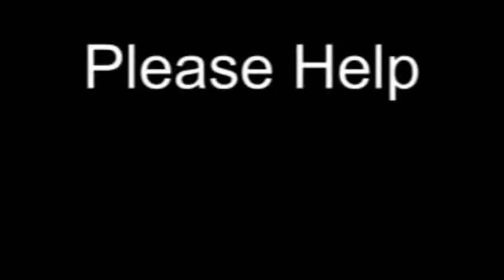Jan 30 - Homily: St. Hyacinth and Perseverance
Fr. Alan on the virtue of perseverance and how this was so important in the life of St. Hyacinth of Mariscotti
Ave Maria!
Mass: St. Hyacinth of Mariscotti - Opt Mem - Form: OF
Readings: Friday 3rd Week of Ordinary Time
1st: heb 10:32-39